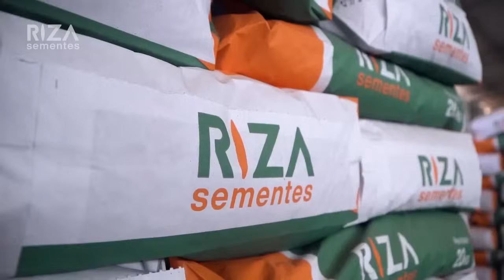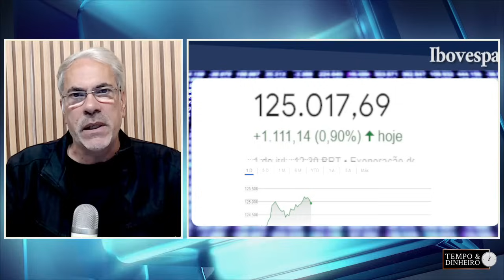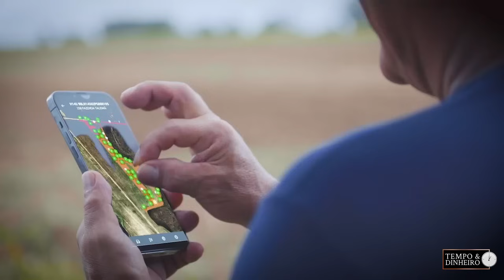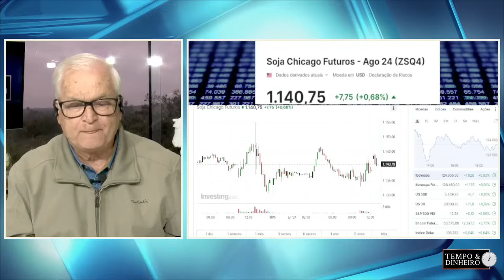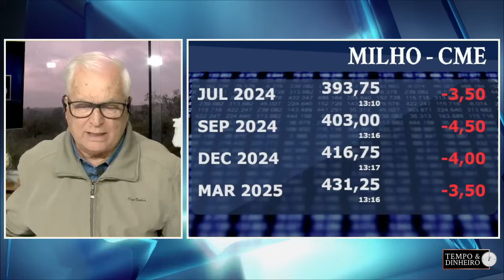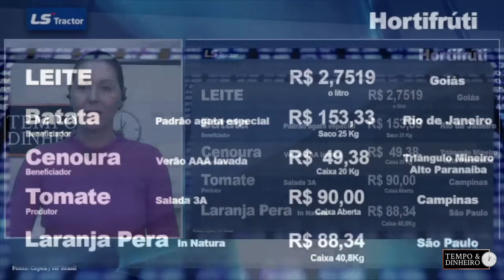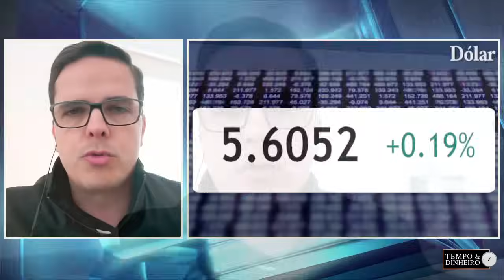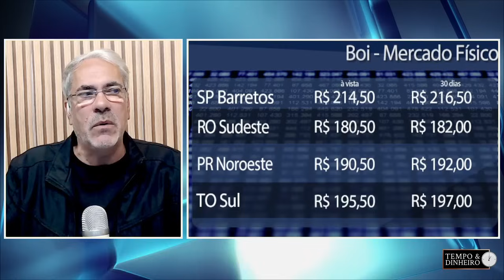Dólar abre julho em nova máxima, Chicago e NY de olho no feriado de quarta-feira nos EUA